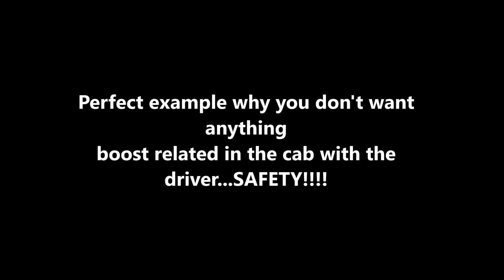Intercooler tube failure in Water-Air Intercooler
Perfect example why you don't put your intercooler in the cab, very dangerous situation!  100psi of boost in a 4" tube equals big boom!